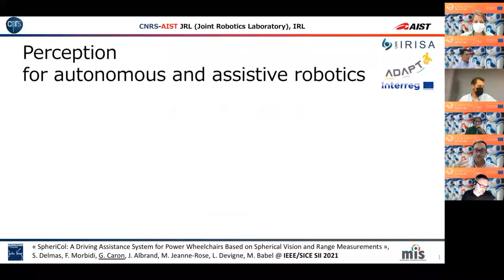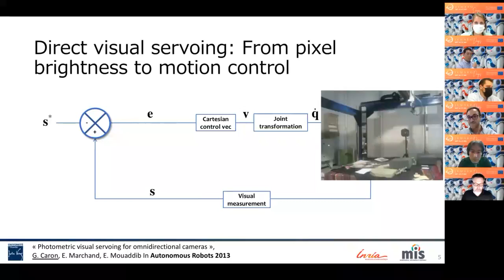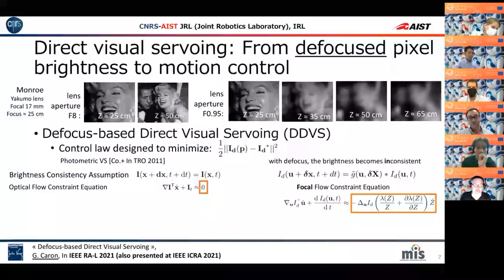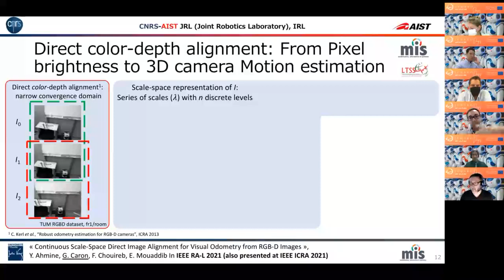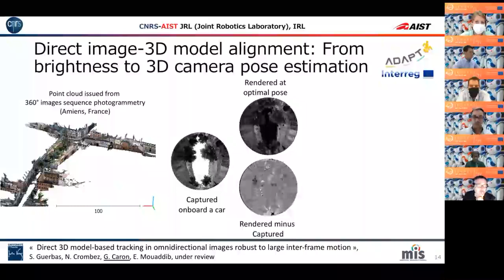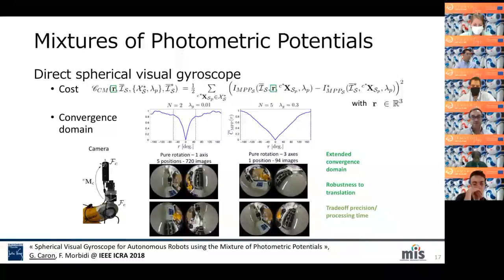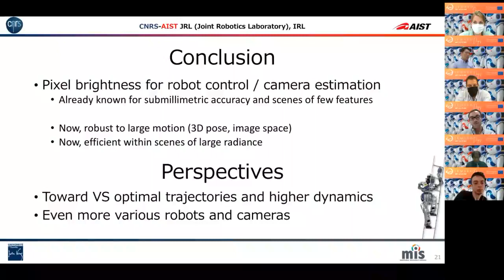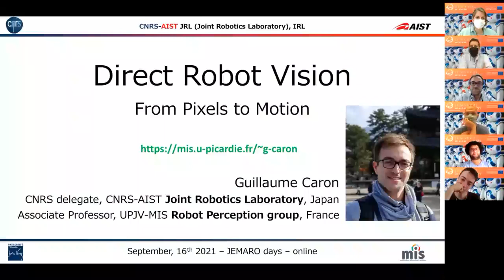JEMARO Days 2021 - Estimating and controlling robot motion directly from pixel brightness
Watch or re-watch Guillaume CARON's presentation during the 2021 JEMARO Days.

Guillaume CARON is an Associate Professor at Université de Picardie Jules Verne (UPJV) in Amiens, France, and CNRS delegate at CNRS-AIST JRL, at Tsukuba Laboratory in Japan.